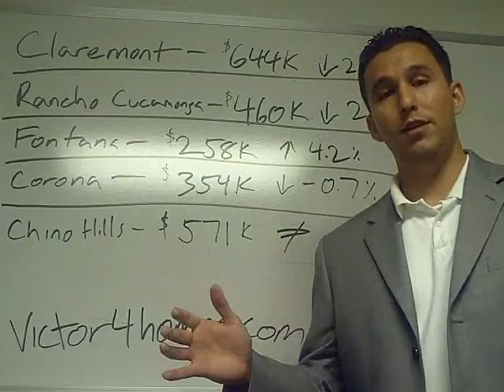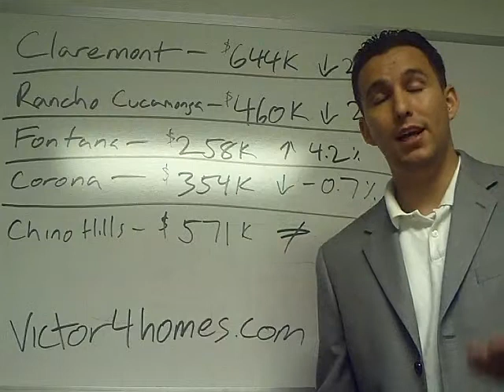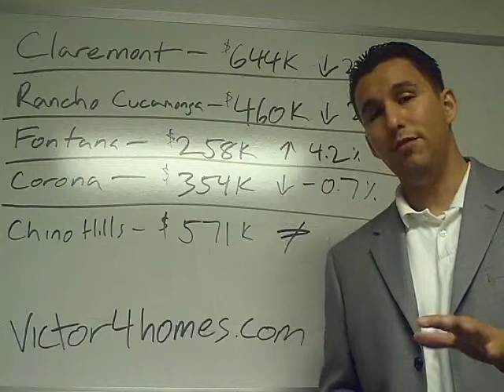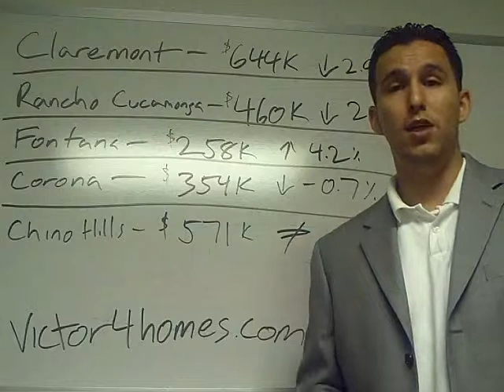Inland Empire Real Estate 101609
Victor Quiroz Realtor at Prudential California Realty explains what is happening in today's real estate market.